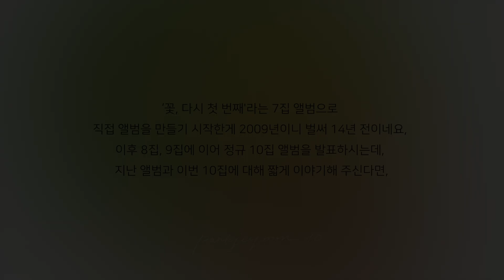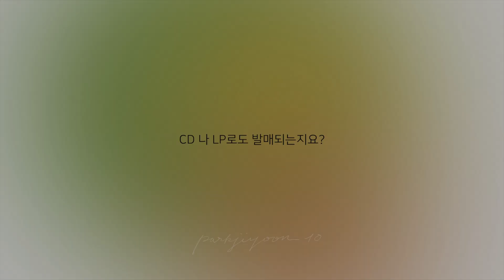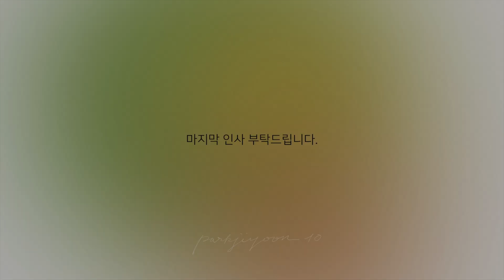[Sub] 10집을 만들며 - 박지윤 인터뷰 2023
6년만의 정규앨범을 발매하며 인터뷰를 기록했습니다.
그동안의 근황과 새 앨범을 만들었던 이야기를 전합니다.